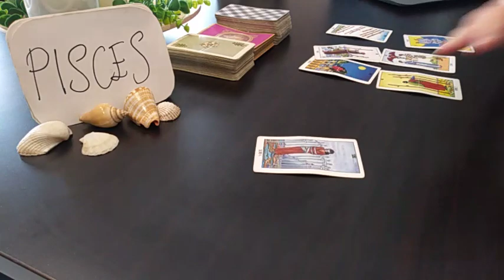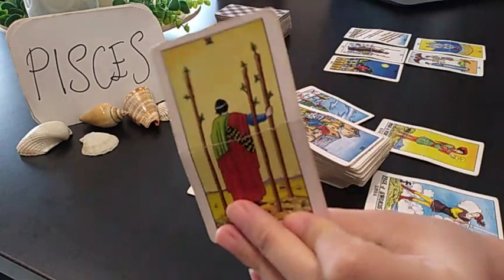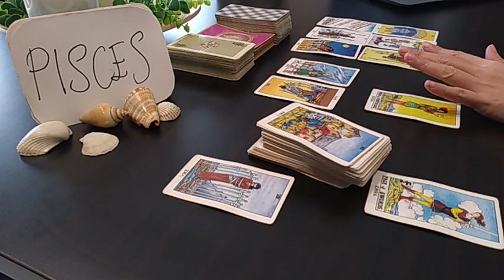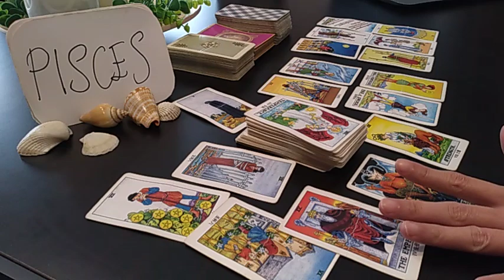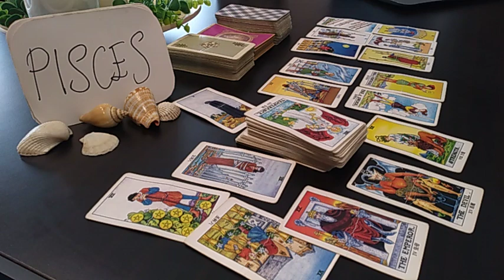PISCES ❤️ THEY HATE TO BE AT YOUR MERCY BECAUSE.. ❤️ JANUARY 2021 TODAY LOVE TAROT GUIDE